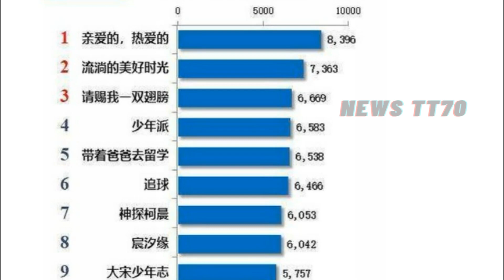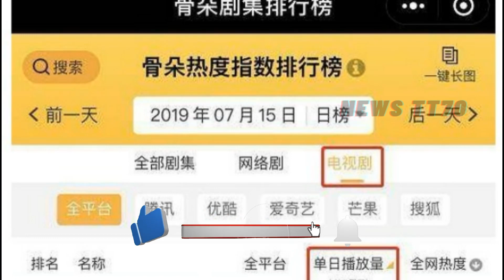【NEWS TT7002月24日】“佟言夫妇”后续来了，杨紫 李现婚礼现场。《亲爱的，热爱的》网播放量单日突破2亿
“佟言夫妇”后续来了，杨紫李现婚礼现场，圆梦《亲爱的热爱的》
《亲爱的，热爱的》网播放量单日突破2亿，杨紫持续登顶V榜